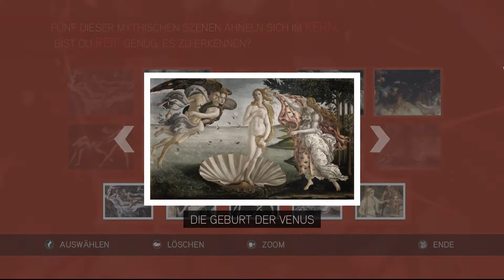Der Kern der Wahrheit - Assassin's Creed 2 [Deutsch/Full-HD] #019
Assassin's Creed 2 - AC2 Let's Play der ZockerUnit